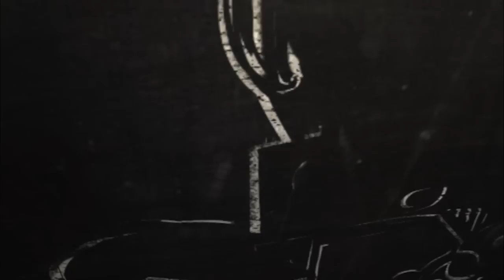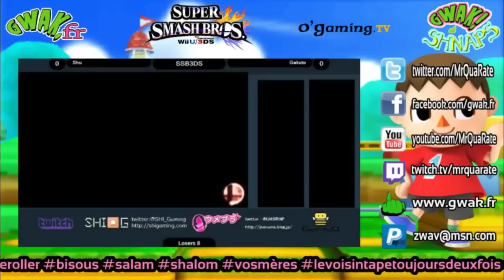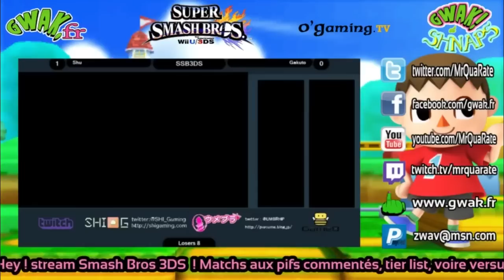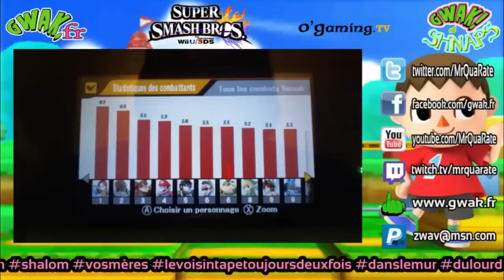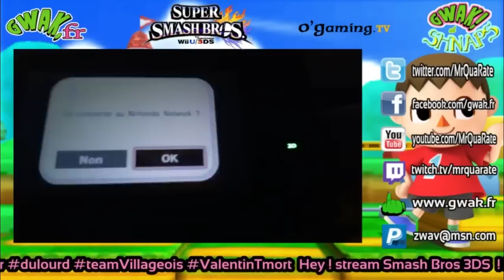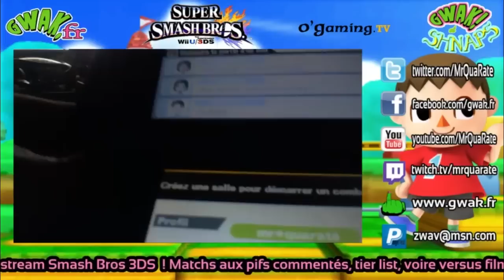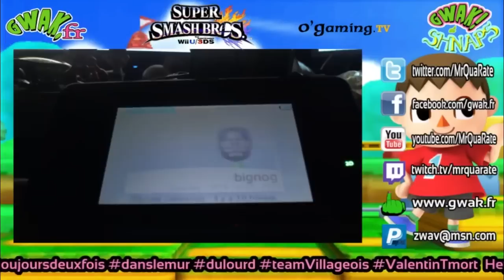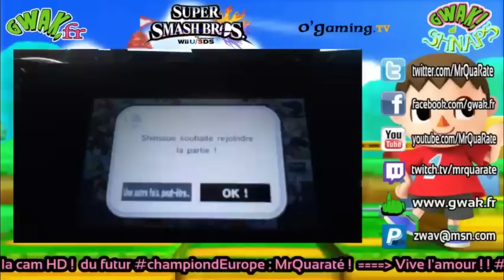[Ep#28] Gwak&Shnaps du 02/10/2014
Émission du 02/10/2014 avec MrQuaRaté sur Super Smash Bros !